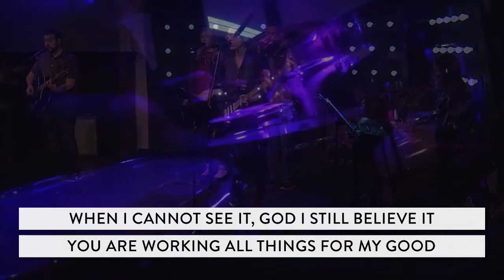All Things by Covenant Worship (CornerstoneSF live cover)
"All Things" by Covenant Worship performed by CornerstoneSF worship team